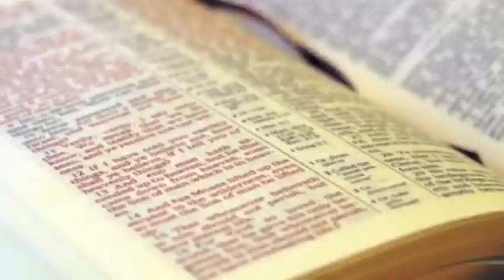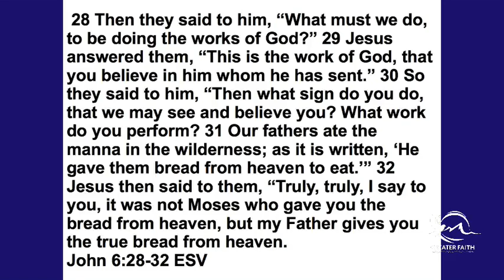The Greater Faith Experience 2/28/21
11:10 Church Starts
20:00 Greater Faith Praise Team 1
42:47 Greater Faith Praise Team 2
55:00 Pastor Shawn Holmes "Doing God's Work, God's Way"